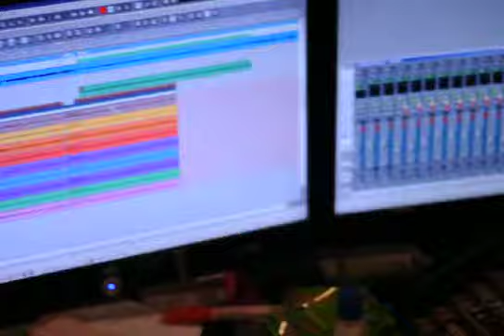OMOG - Matt Recording Drum Tracks for Elizabeth Bathory PART 2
Recording Elizabeth Bathory : Blood and Vengeance
@ Tower of Doom Studios